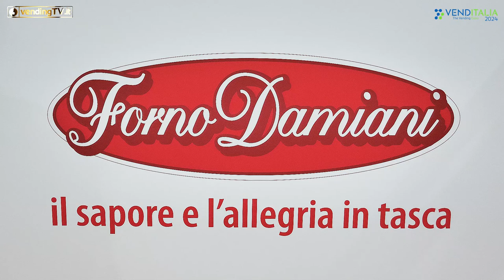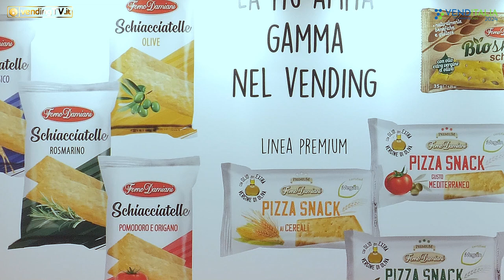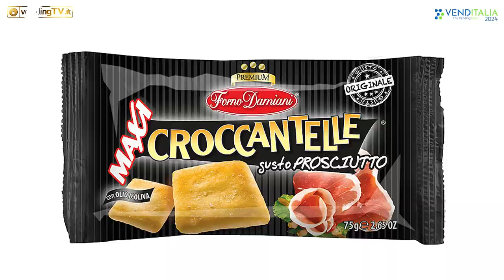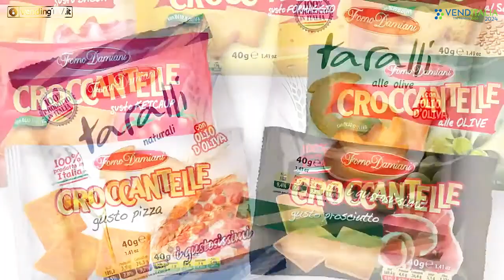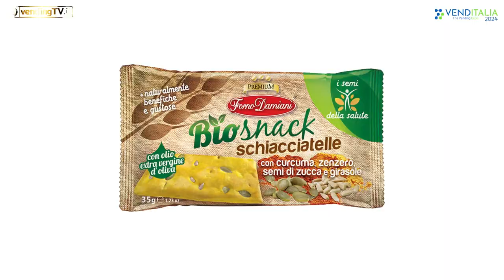VENDITALIA 2024 - Intervista con Nicola Centra, Direttore Generale di EUROSNACK srl - Forno Damiani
Non c’è gestore che non conosca le Croccantelle di Forno Damiani, lo snack salato più venduto al distributore automatico, che registra numeri impressionanti: la Eurosnack srl ne sforna ogni anno ben 15 milioni di unità, nelle varianti di gusto più disparate.
Accanto alle Croccantelle, l’azienda vanta un ampio ventaglio di proposte, declinate in più linee, tra le quali una biologica per rispondere alle esigenze di tutti i consumatori.